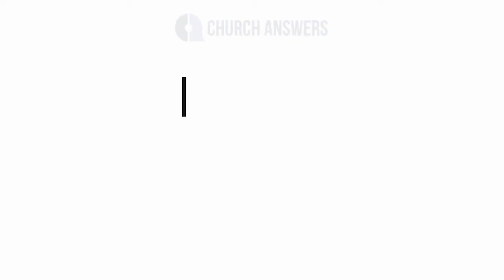What Most Churches Say Is Their Biggest Problem Today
We’ve been tracking data since the mid-1990s. There is one consistent area where churches say they are weak. It’s a major problem. Let’s discuss it.

Why is evangelism lacking?

• We stopped evangelism programs and did not replace them.
• Pastors are not leading by example.
• Churches do not celebrate evangelism.
• Few equipping resources exist for evangelism.
• More energy is dedicated to inward ministries than outward ministries.

🌱 Join us at Church Answers, where we are growing healthy churches. Together.

⭐️  Helpful Resources ⭐️

➡️ Introducing Ministry Training and Certification That is Affordable, Accessible, and Attainable. Pre-enrollment is now open at Church Answers University!